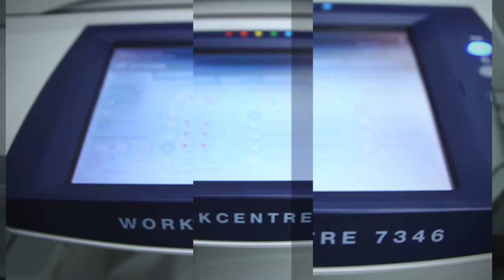Xerox WorkCentre 7328 / 7335 / 7345 / 7346 - Αλλαγή Toner / Γραφίτη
Φωτοτυπικά - Φωτοαντιγραφικά Μηχανήματα, Plotter, Καινούρια κα Μεταχειρισμένα, Ενοικίαση - Service - Συντήρηση Φωτοτυπικών στην περιοχή της Θεσσαλονίκης. Περισσότερα